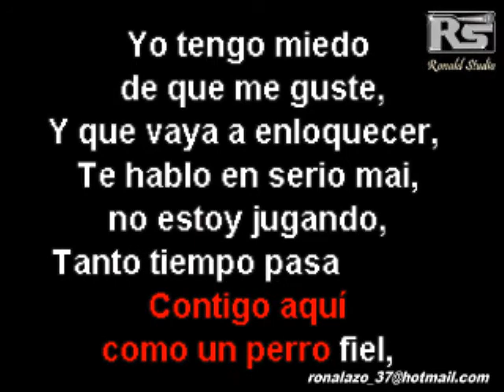Perro Fiel - Shakira Ft Nicky Jam - Merengue Exclusivo